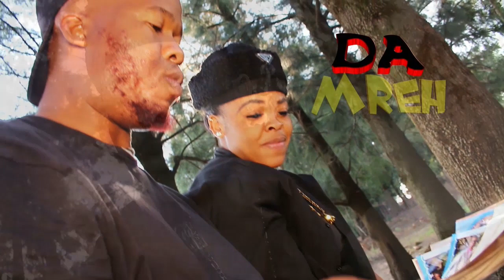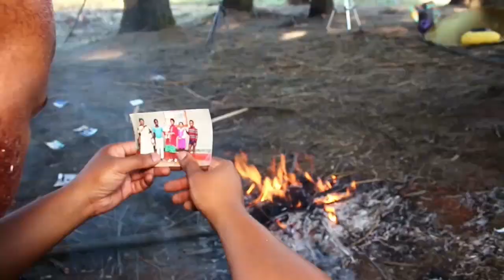SnoWhat?? x Da Mreh - Daddy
Song about a Father who lost his job while helping his daughter to grow up.. And ended up being caught up in wrong things that made children to grow stronger and excel in life. Singleparents Music Life Motivating shot by Saint and Da Mreh @definationstudio367